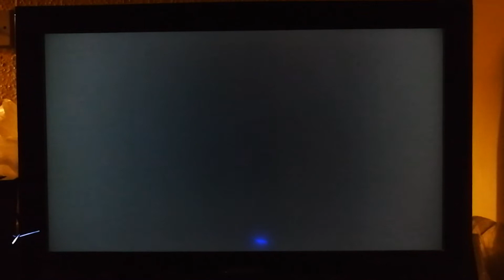DEVIL MAY CRY 5 PLATINUM TROPHY 🏆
Devil may cry 5 platinum trophy ps4